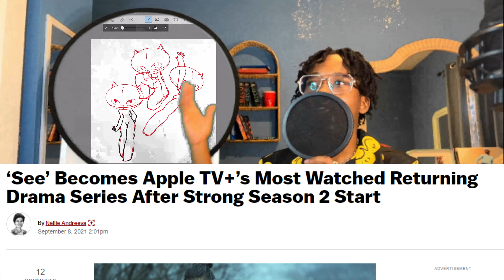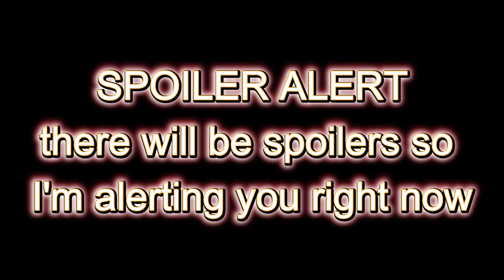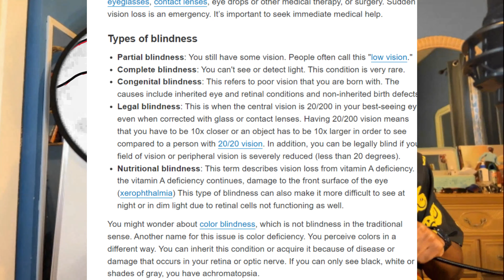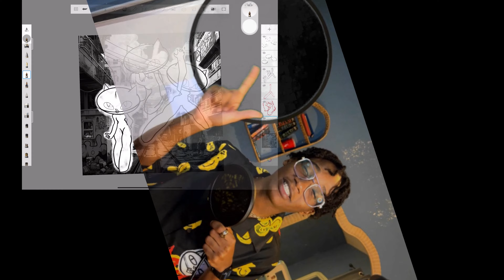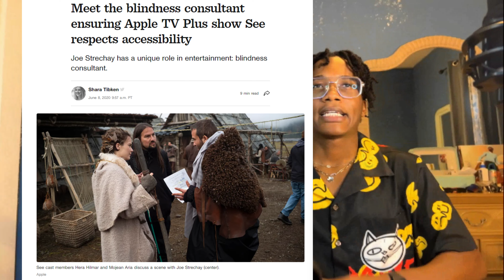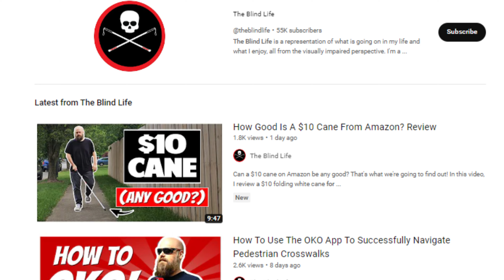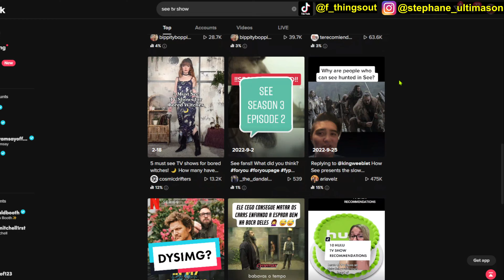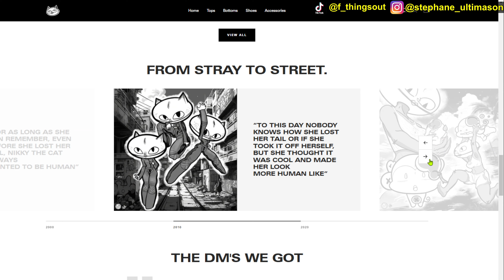Apple's show for the blind that nobody saw with Jason Momoa in it!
There was an Apple series with Jason Momoa, called See, and back when he came out, it was one of Apple‘s first series but apparently, nobody remembers it and when I talk to somebody, they don’t recall what show this was so let’s see why that happened in this video.